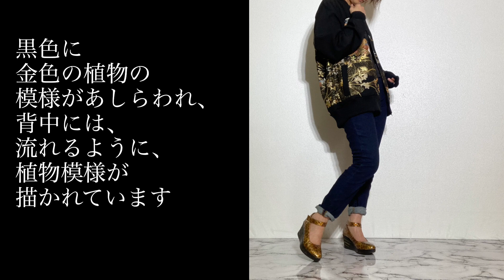黒留袖7枚をリメイクしたものを、着用して、モデルになった気分でファッションショーをしてみました😚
黒留袖をコートとブルゾンにリメイクしました。
出来上がったものを見るのも楽しいかなぁと思って今回はファッションショーのようなことをしてみました。